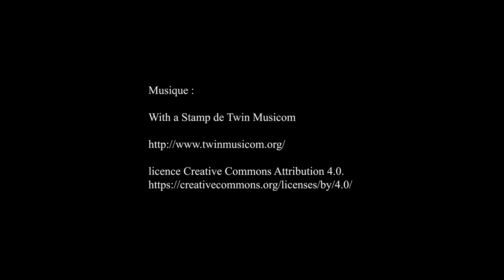Enchères Sotheby's : Tableaux Dessins Sculptures 1300-1900, Session I - Paris juin 2022